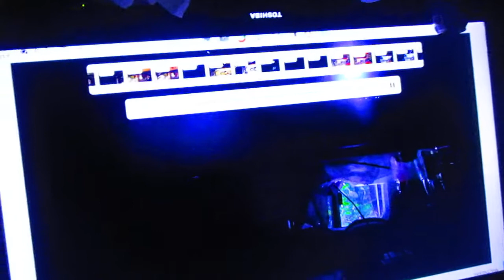beat of the dayzz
if i like a beat i share it